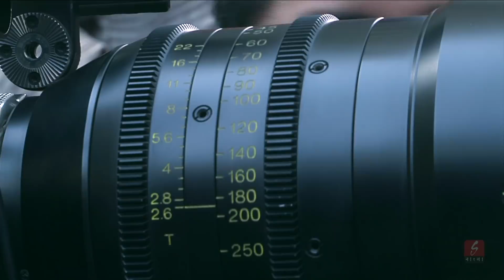একটুও বিশ্রাম না নিয়ে শুটিং করলো শাকিব, কি করে হল এই অসাধ্য সাধন?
Catch the latest update of "Naqaab", where director Rajiv Kumar will will reveal an unknown secret of the superstar Shakib Khan, that they all discovered while shooting with him.